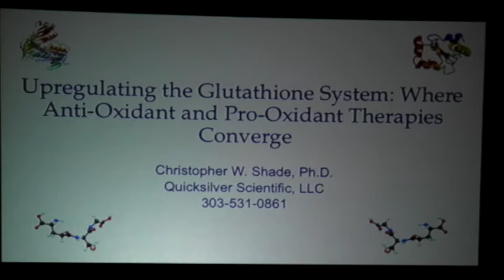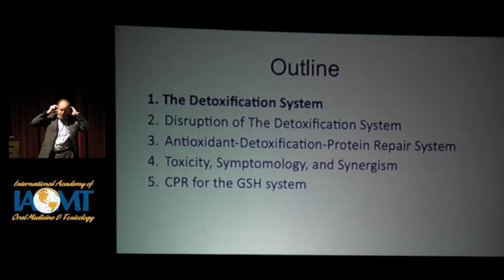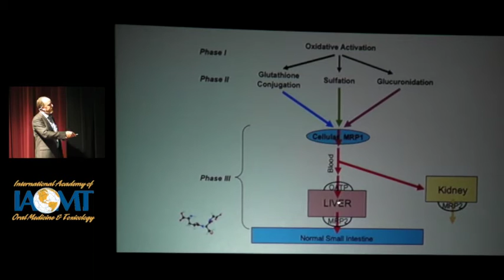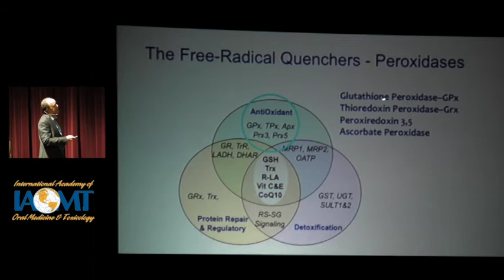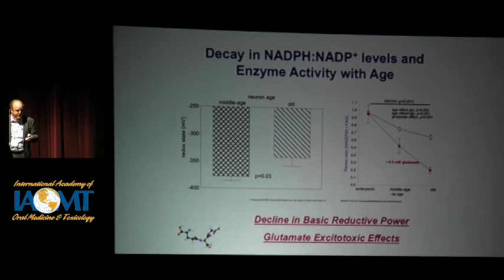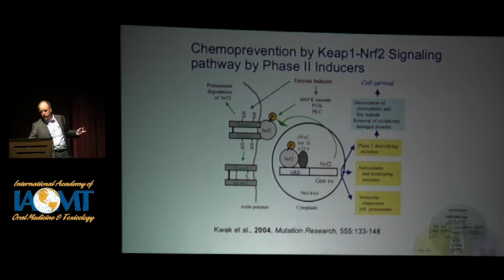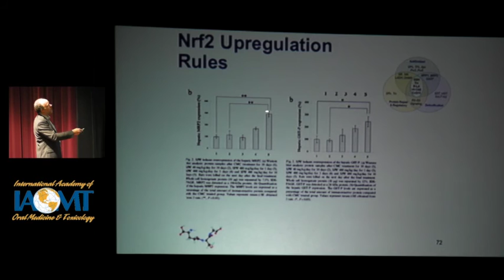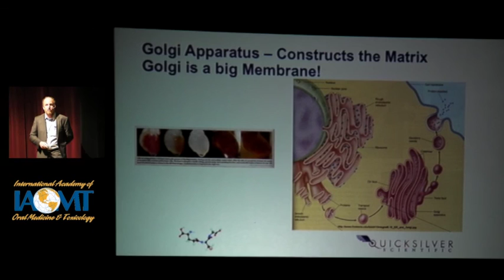Chris Shade, PhD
Chris Shade, Phd: Upregulation of the Glutathione System:
where Anti-Oxidant and Pro-Oxidant Therapies Converge

Presented at IAOMT's 2017 Annual Conference in Las Vegas, NV.

Dr. Shade earned a PhD from the University of Illinois studying the environmental and analytical chemistries of mercury and advanced aquatic chemistry. He has since developed specific analytical techniques for measuring mercury exposure and a system of products based on lipid nanoparticle delivery of nutraceuticals to remove metallic and organic toxins by upregulation of innate detoxification biochemistry.